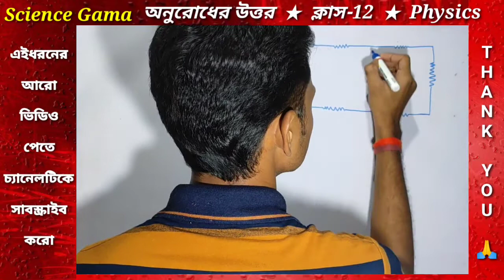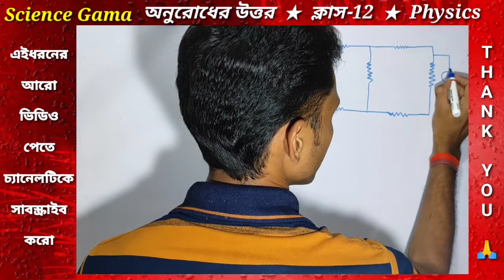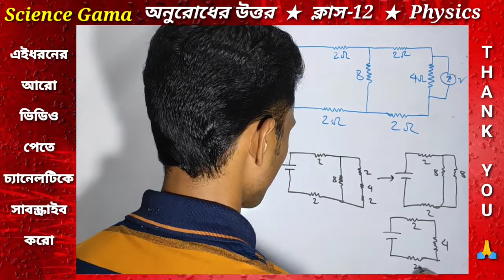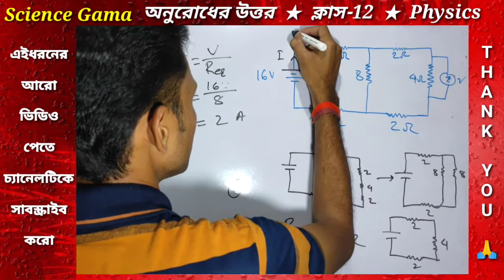Physics Queries || প্রদর্শিত বর্তনিতে 4 ওহম রোধের দুইপ্রান্তে যুক্ত ভোল্টমিটারের পাঠ নির্ণয় করো।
প্রদর্শিত বর্তনিতে 4 ওহম রোধের দুইপ্রান্তে যুক্ত ভোল্টমিটারের পাঠ নির্ণয় করো।

 Determine the reading of the voltmeter connected at both ends of the 4 ohm resistor in the displayed circuit.

তোমাদের যেকোনো টেস্ট পেপারে পদার্থবিদ্যার যেটা প্রবলেম হবে, সেটা ছবি তুলে এই লিঙ্কে পাঠিয়ে দাও।
আমি তোমাদের  অবশ্যই সমাধান দেব।